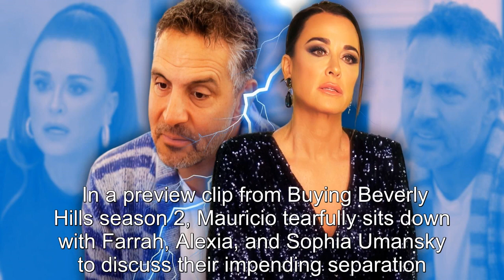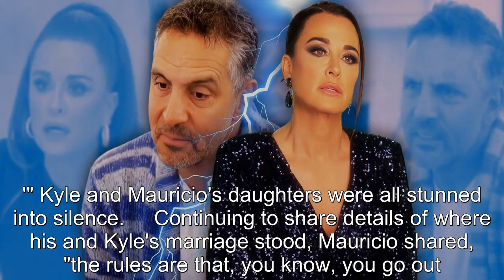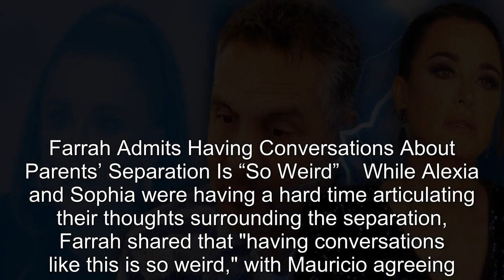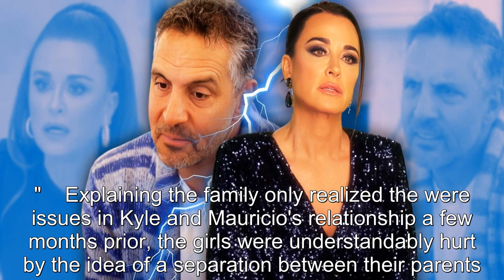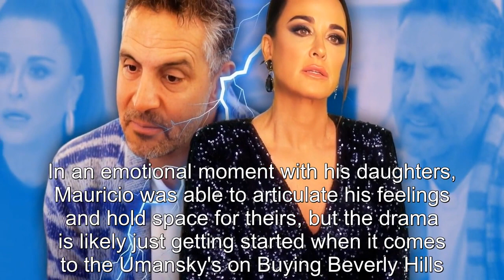Buying Beverly Hills Season 2 Teaser Reveals Mauricio’s Daughters Breaking Down Crying Amid Kyle Ric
Buying Beverly Hills Season 2 Teaser Reveals Mauricio’s Daughters Breaking Down Crying Amid Kyle Richards Separation.